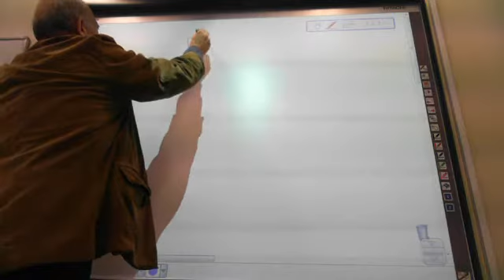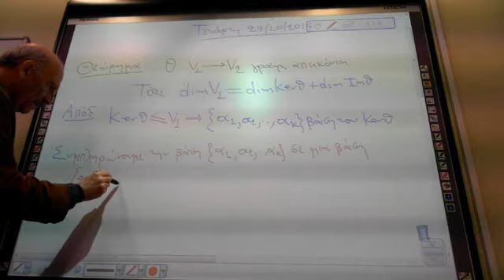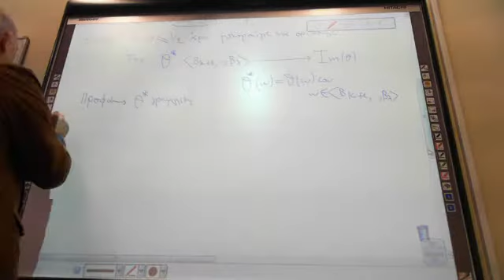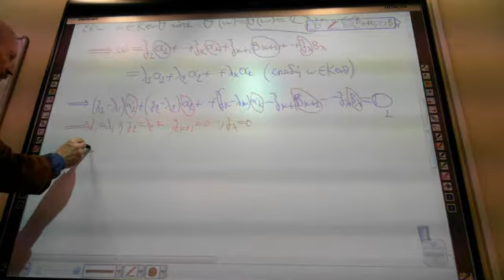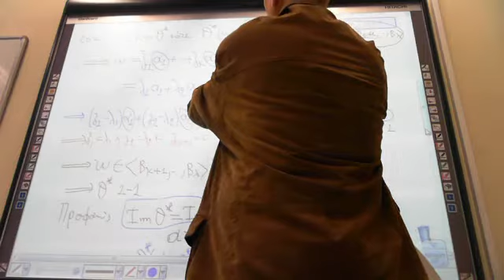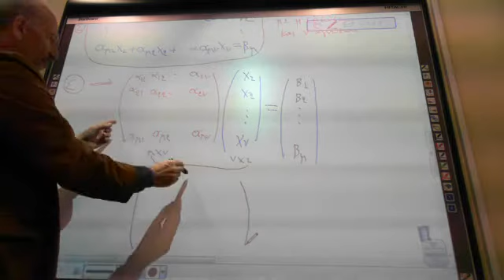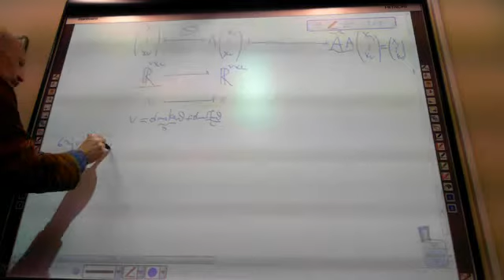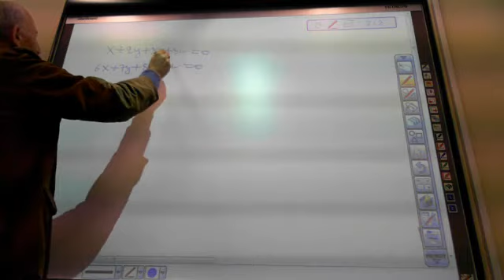Βίντεο κάμερας web από τις 29 Οκτωβρίου 2014 - 06:22 (PDT)